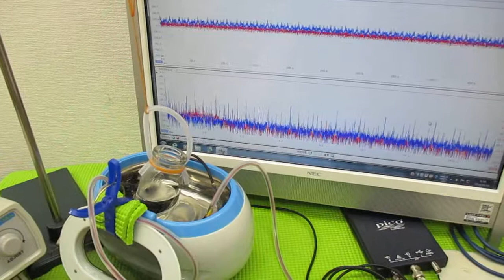メガヘルツの超音波発振制御技術 ultrasonic-labo